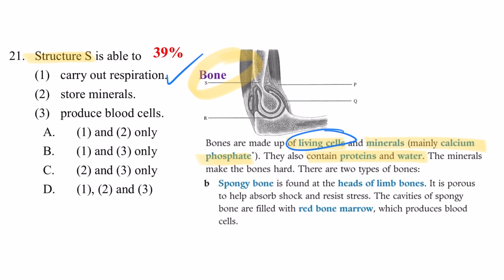DSE Bio │ HKDSE 2015 MC Q21 │ bone cells 骨細胞 │ Faith Education {雙語Bilingual}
梁公語錄

0:00 廣東話
0:37 English